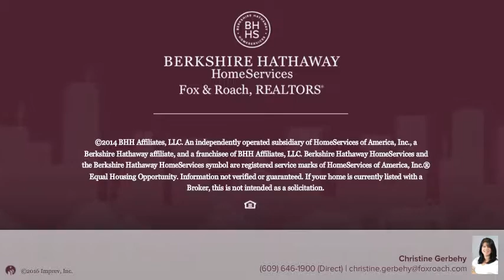219 Doughty Road Pleasantville, NJ 08232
Christine Gerbehy - Northfield
3 beds 2/0 baths